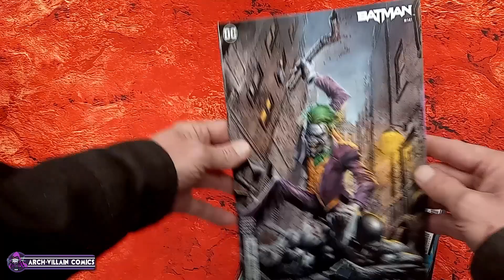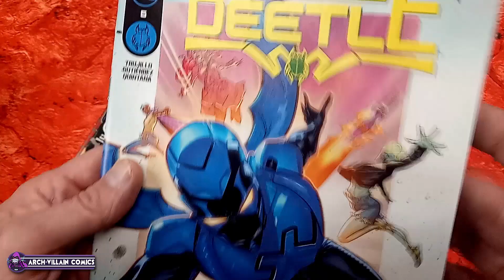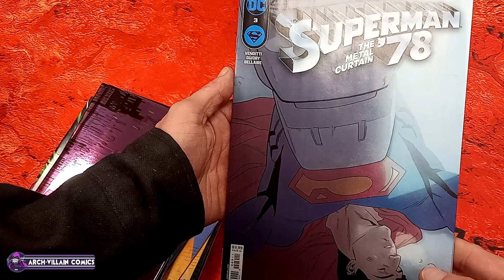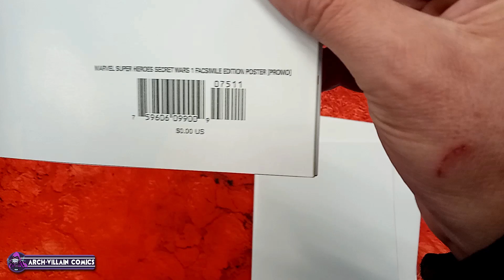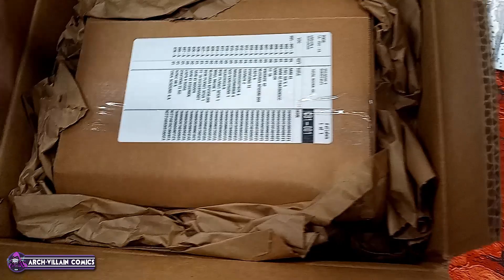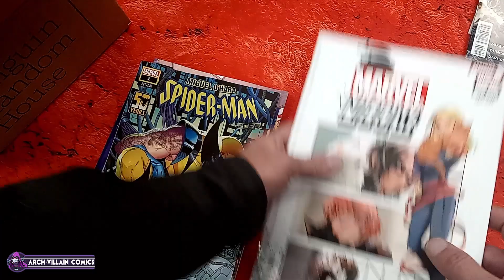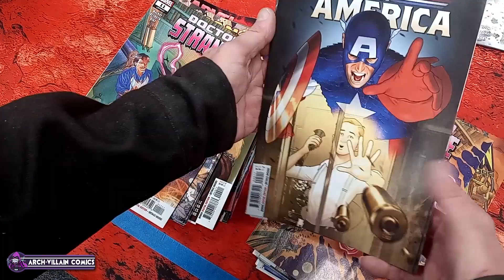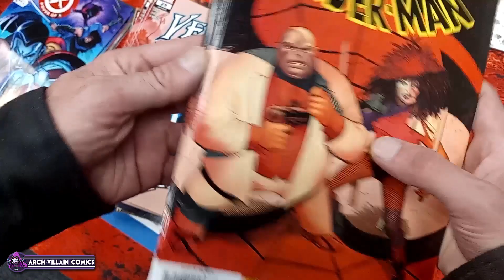New COMIC BOOK Day - Marvel & DC Comics Unboxing January 3, 2024 - New Comics This Week 1-3-2024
This weeks new Marvel and DC Comics unboxing from Penguin Random House and Lunar Distribution releasing on January 3, 2024... get your copies at your local comic shop, and hopefully that shop is Arch-Villain Comics.

Arch-Villain Comics
Located inside UNIVERSITY MALL
801 University City Blvd - Blacksburg, VA 24060

Arch-Villain Comics eBay Store